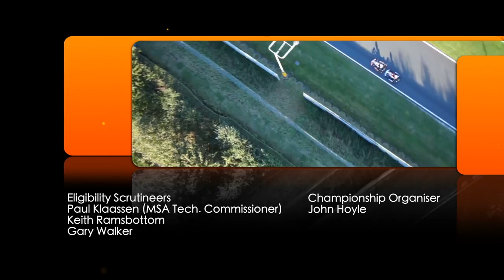Super 1 Karting 2016: Rd 9 PFI Part 6 OK Senior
Kart race action from the latest round of the British Karting Championships. Part 6